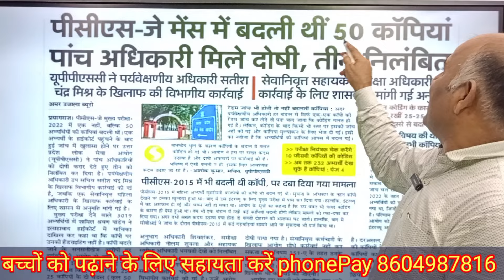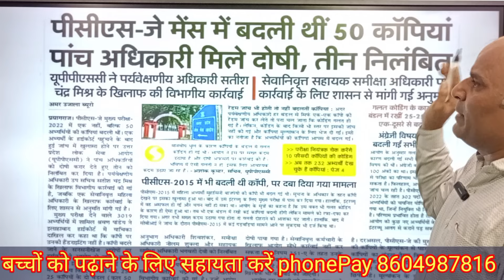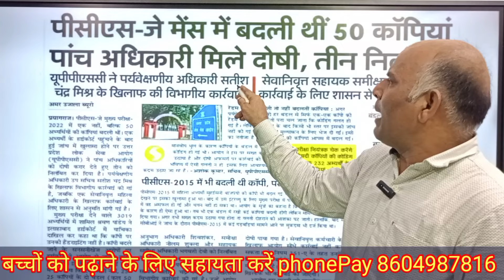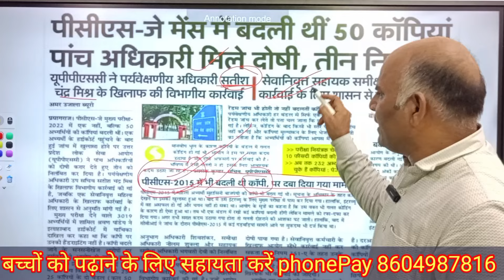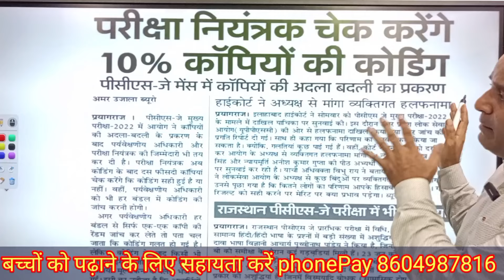उतर प्रदेश लोक सेवा आयोग में PCS J की बदली गई कांपियां, न्यायपालिका के जजों की भर्ती में हुआ खेल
स्वतंत्र पत्रकारिता के साथ बच्चों की पढ़ाई के लिए आर्थिक सहयोग करें
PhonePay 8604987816